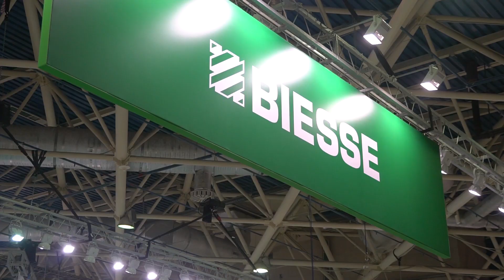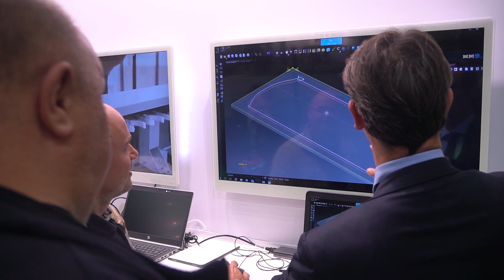Biesse at Lesdrevmash 2018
Biesse at woodworking world of Lesdrevmash 2018 – the biggest stand of about 700 sq.m., 30 live demonstrations, 9 machines on display and advanced solutions for wood processing – relive experience with us.

Biesse на выставке деревообрабатывающего оборудования Лесдревмаш-2018: крупнейший стенд порядка 700 кв.м., 9 станков в режиме живых демонстраций, 30 демонстрационных показов и продвинутые решения для современной фабрики – как это было, смотрите в нашем отчетном видео.

Biesse Group Russia is a company of the Biesse Group S.p.a.
Biesse Group is a global leader in the technology for processing wood, glass, stone, plastic
and metal.